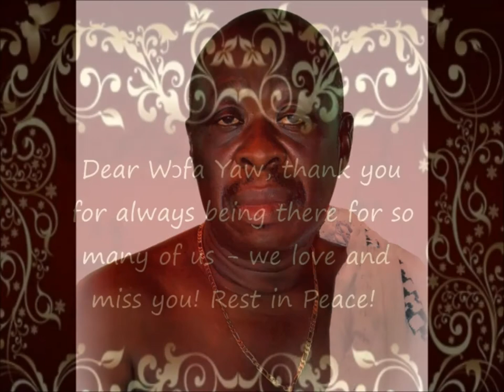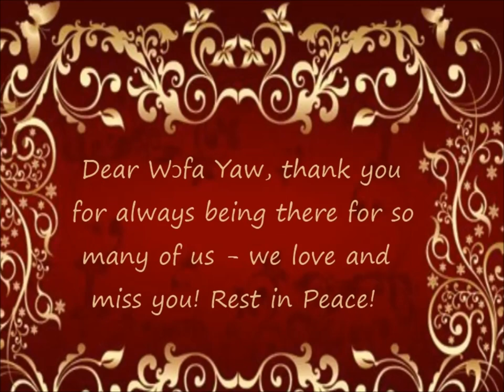James Yaw Aniagyei in Memoriam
The music is  "The Day Thou Gavest Lord Is Ended" by DLG Brass.